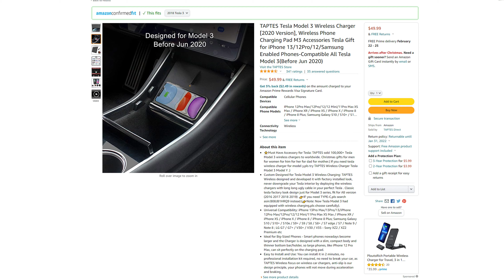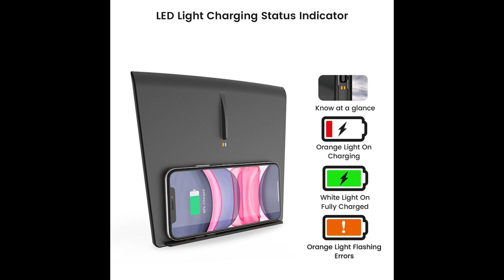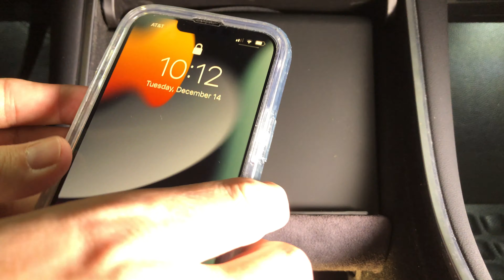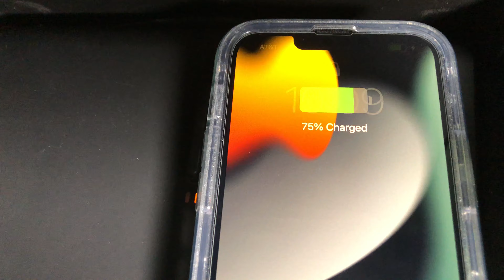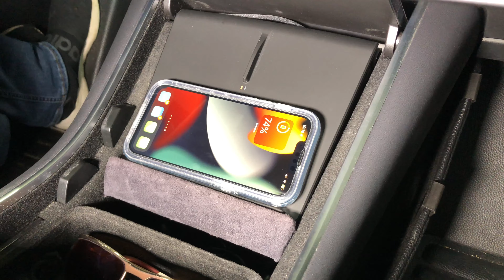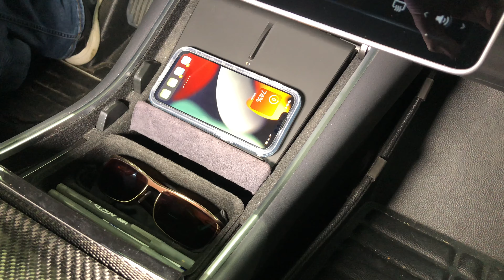Tesla Model 3 - Updated Taptes Wireless Charger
Today I am unboxing and installing an updated Taptes wireless charger for the Tesla Model 3 previous to June 2020.

► TIMESTAMPS
0:00 Intro
0:43 Unboxing
3:38 Installation
5:29 Testing
7:17 Conclusion

► LINKS
TAPTES Tesla Model 3 Wireless Charger [2020 Version], Wireless Phone Charging Pad M3 Accessories Tesla Gift for iPhone 13/12Pro/12/Samsung Enabled Phones-Compatible All Tesla Model 3(Before Jun 2020) - $50
(paid link*)

TAPTES Wireless Charger for Tesla Model 3 (Between June and October 2020)/Model Y 2020 ,Dual Wireless Phone Charging Pad Car Interior Center Console Accessories（Not fit 2021 model 3 Y） - $60
(paid link*)

100%